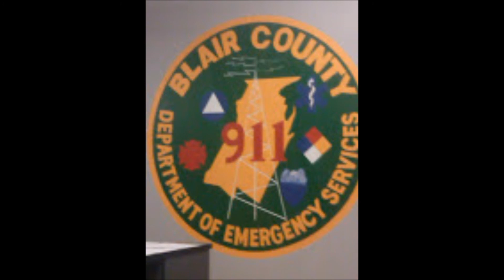Blair County second alarm structure fire 2/18/18